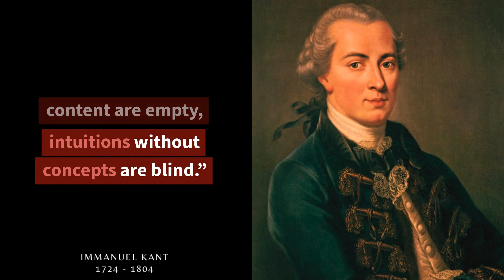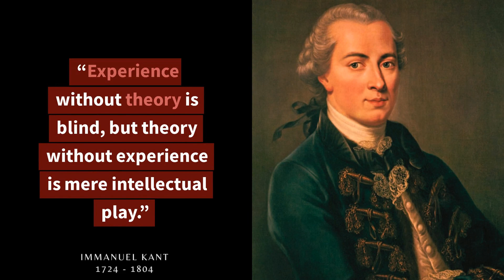"Kant's Philosophical Musings: A Collection of Thought-Provoking Quotes"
Immanuel Kant was a German philosopher who is widely considered to be one of the most important figures in the history of Western philosophy.

Born in 1724 in the Prussian city of Königsberg (now Kaliningrad, Russia), Kant is best known for his work in the field of metaphysics and ethics, particularly his formulation of the "categorical imperative," which is a moral law that applies universally to all rational beings.

Kant's philosophy has had a significant influence on a wide range of philosophical movements, including German idealism, positivism, and various forms of liberalism and conservatism. He is known for his contributions to the fields of ethics, political theory, and aesthetics, and his ideas have had a lasting impact on philosophical thinking.